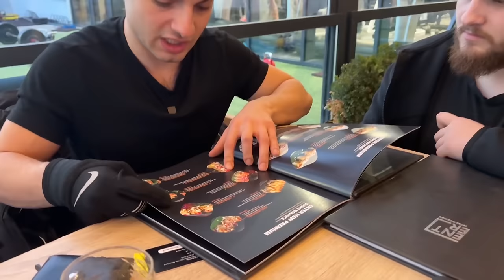Da li je ovo najbolji SUSHI u SRRBIJI? w/@brankojovanoviclive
Dobrodosli postovani gledaoci lupite lajk u znak podrske za nastavak :D